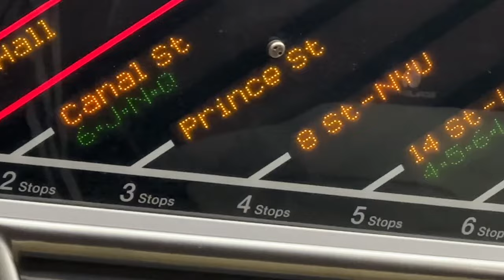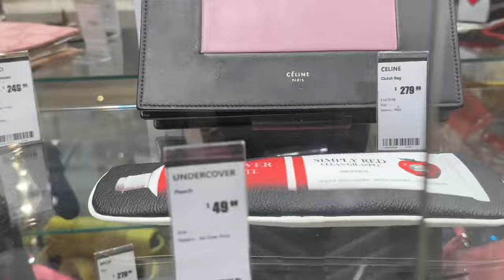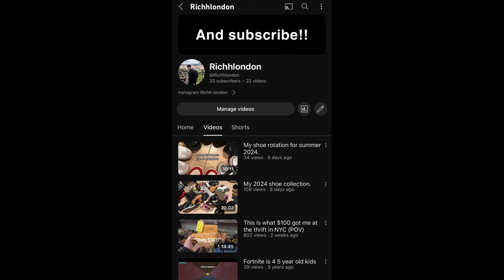Thrifting in NYC pt… idk / crossroads, Buffalo exchange, 2nd street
And comment what’s vids yall wanna see !